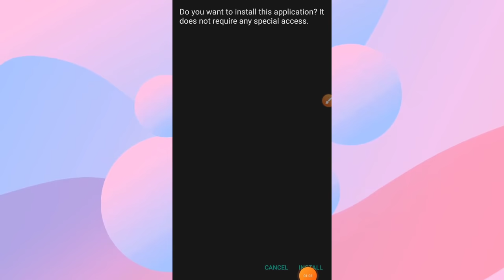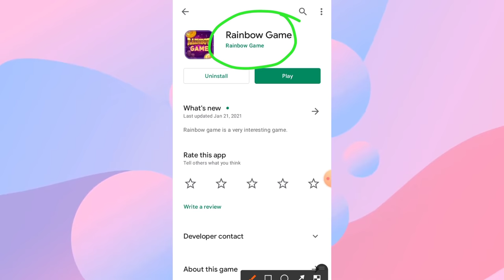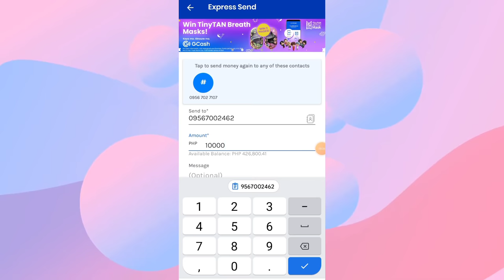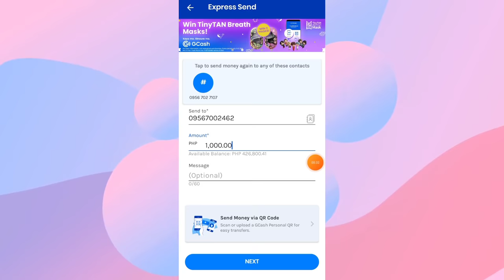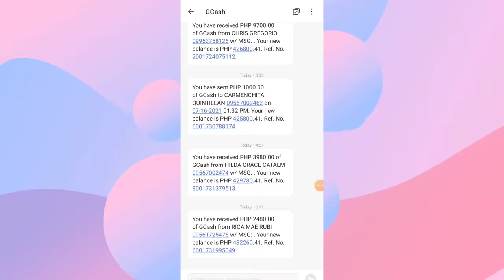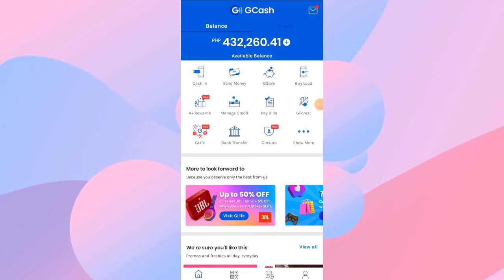KUMITA AKO NG ₱426,800 IN JUST 9 DAYS | PINAKA LEGIT AT TRENDING APP 2021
▪️ CLICK THIS LINK THEN INSTALL👇
▪️ USE THIS CODE TO GET FREE MONEY: 115386

📍MOST TRUSTED AND PAYING APP 2023!

🔺FIND the 5 HIDDEN hashtag words in every video.
🔺COMMENT it with your GCash number.

🔺Mamimigay ako ng CP sa every milestone ko sa aking YT Channel

🗣️ TOP 5 MOST RECOMMENDED FREE EARNING APPS (WALANG PUHUNAN, SURE ANG KITAAN)

This video is based from my actual experience in which instant earnings are not guaranteed. I am just giving everyone an idea on how we can earn money online. This video is NOT intended to entize and encourage, and to be relied upon by viewers to follow and do the same. This video is for educational and and informational purposes only. Rhia Arguelles will NOT RESPONSIBLE for any material that is found at the end of the link that this channel may post on the video description. Mistakes may happen from time to time. URLS and domains may change hands. Because the information on this video are based on my personal opinion and experience, it SHOULD NOT BE CONSIDERED PROFESSIONAL FINANCIAL INVESTMENT ADVICE.